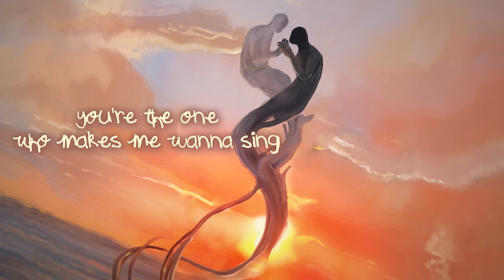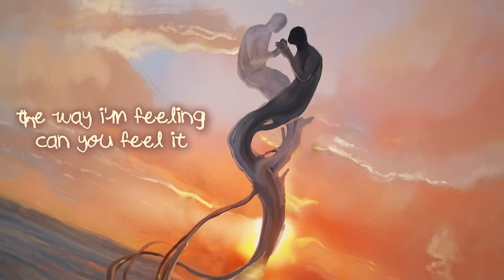Myles Smith - Sweet Love (Lyric Video)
Credits:

Written by Myles Smith, Dominic Martinez, Peter Fenn
Produced by Dominic Martinez and Peter Fenn
Mixed by Peter Fenn
Mastered by Eric Bard

Lyrics:

You got a hold on me
Oxygen
She’s like the air I breathe
You’re the one
Who makes me wanna sing
Simple melodies

Ooh-ooh-ooh-ooh
Ooh-ooh-ooh-ooh

I watched the sunset
And lie with you beneath the stars
Dance in the moonlight
And fall asleep to chasing cars

I can’t control
The way I’m feeling

Oxygen
You’re the one
Simple melodies

Ooh-ooh-ooh-ooh
(My sweet love)
Ooh-ooh-ooh-ooh

You feel my heartbeat
You say it’s fine, don’t be afraid
No need to worry
About tomorrow or today

Oxygen
You’re the one
Simple melodies

Ooh-ooh-ooh-ooh
(My sweet love)
Ooh-ooh-ooh-ooh
Simple melodies
Ooh-ooh-ooh-ooh
(My sweet love)
Ooh-ooh-ooh-ooh
Simple melodies